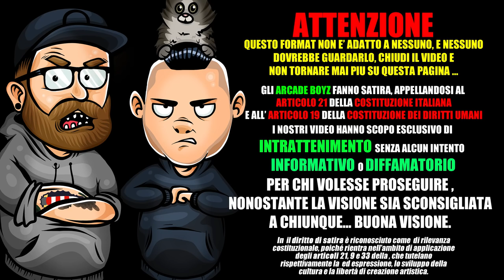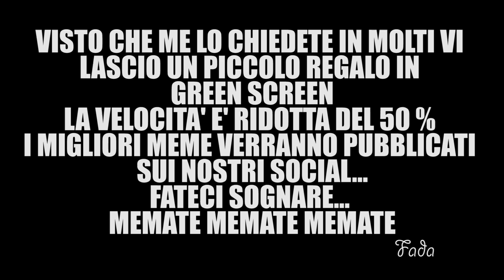HIGHSNOB - MALANDRINO ( YOUNG SIGNORINO DISSING ) | RAP REACTION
gli Arcade Boyz fanno la reazione al nuovo singolo Highsnob - Malandrino (prod. Dat Boi Dee) ! il singolo contiene un presunto dissing a Young Signorino , che dopo la traccia Mh HA HA HA  ha fatto discutere di lui l'italia intera

da genius :

“Malandrino” è la quinta traccia dell'album Bipopular di Highsnob, pubblicato nel 2018.
La produzione è curata da Dat Boi Dee.

testo completo malandrino

[Intro]
Benvenuto frate
Ho scritto qualche rima
Che vi parla di me
Ti racconto una storia
Sì, di qualche anno fa
Ero un piccolo pazzo
Fa più o meno così

[Strofa 1]
Ricordo da bambino in giro con papà
Io vidi una Ferrari, gli dissi: "Compramela"
E allora col sorriso mi disse "bello mio
Se tu vuoi una rossa devi fare il cash"
Così tornando a casa chiamai un mio amico
Gli dissi "bella Dani, ti devo parlare
Mi ha detto papà che per una rossa
Servon tanti soldi" ed andammo a rubare
Ma che bella vita, ma che bella vita
Mi hanno beccato frate e lì per me è finita
Tutti i casini addosso tipo calamita, eh

[Ritornello]
E questo sembra il talco ma non lo è
Non sento più la faccia ma non so il perché
Combino sempre guai, non torno a casa mai
Mi dicon: "Cambierai", ma io no perché
Sono un malandrino, un malandrino
Se non vuoi avere guai tu non starmi vicino
Un malandrino, un malandrino

[Strofa 2]
Baby io non ti manco, anzi, prendo la mira
Vedi adesso gli euro, prima neanche una lira
Questa è la maxi storia, principe di Bel Air
Di come da queste strade volo alle Seychelles
Poi crescendo figa, auto e nogra
Cercavo l'amore e ho trovato la droga
Rissa in ogni disco, sei, sette pasticche
Ho preso un po' di tutto tranne i due di picche
Scappa dalla pula
Scappa dalla pula
Se ci becca la madama fra ci incula
Oh ma che paura
Sto volando non ho messo la cintura